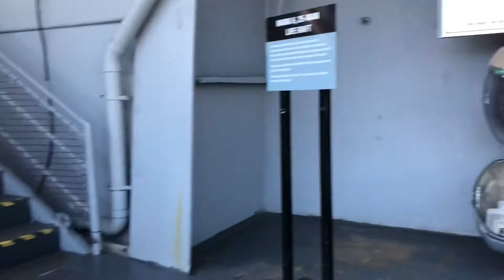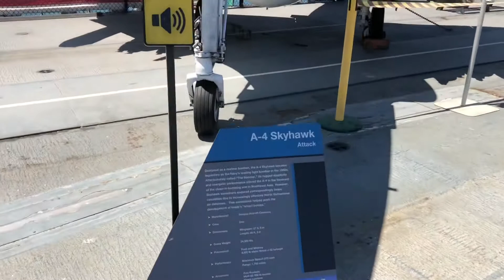USS MIDWAY WARSHIP AIRCRAFT PART 2 (FLIGHT DECK)